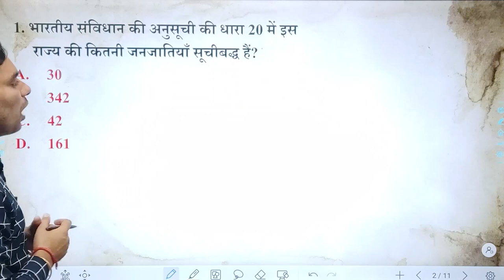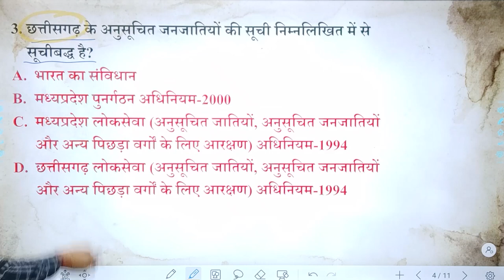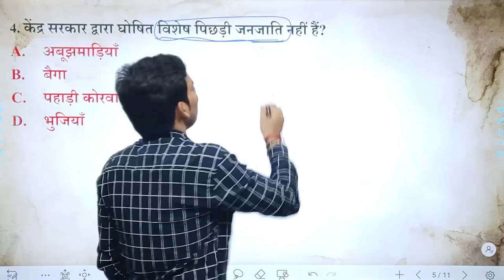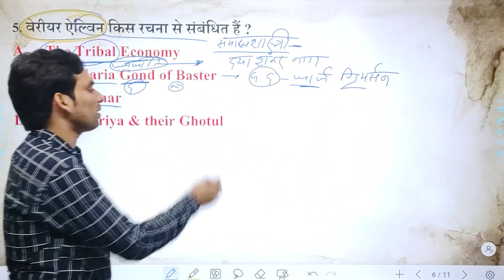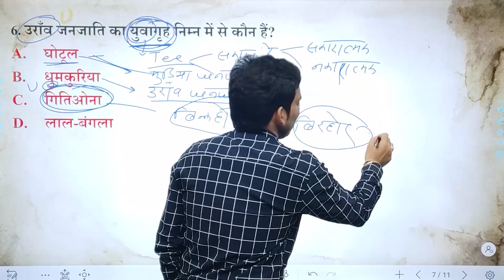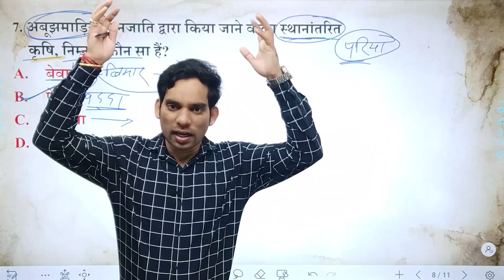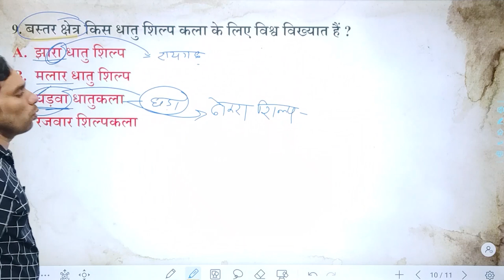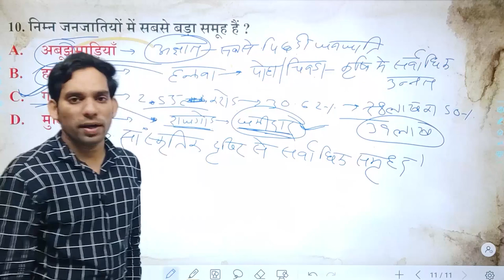SI Prelims | छत्तीसगढ़ सामान्य अध्ययन | lec-03| छत्तीसगढ़ में जनजाति, कला एवं संस्कृति l By Komal Sir